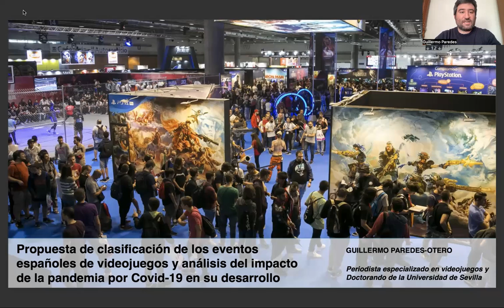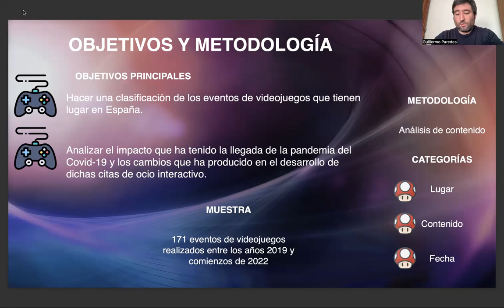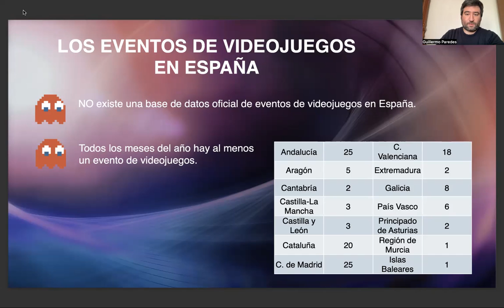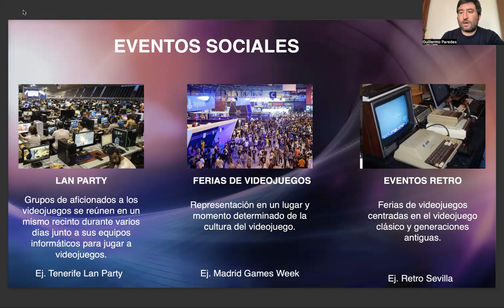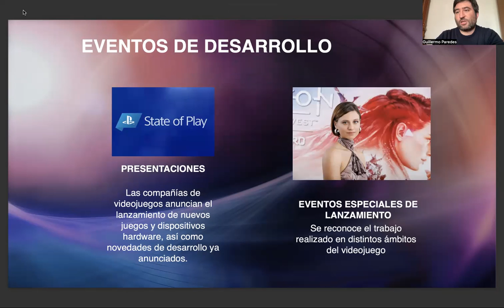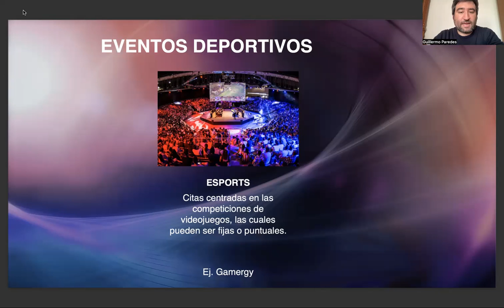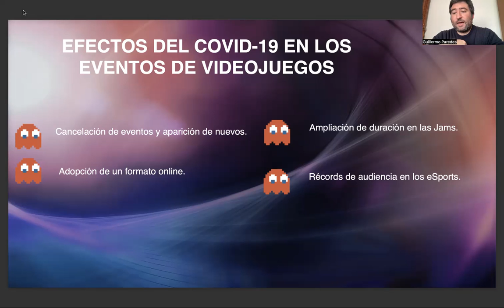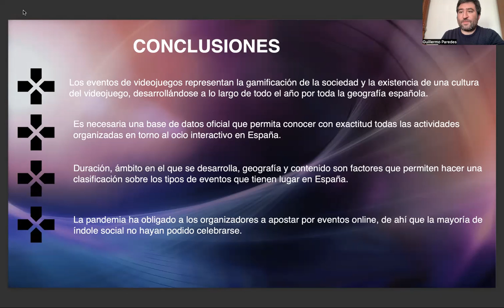Ponencia Clasificación de los eventos españoles de videojuegos y análisis del impacto del Covid-19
Ponencia Propuesta de clasificación de los eventos españoles de videojuegos y análisis del impacto de la pandemia por Covid-19 en su desarrollo. Presentada en el Congreso Internacional Comunicación y Pensamiento de la Universidad de Sevilla (2022).